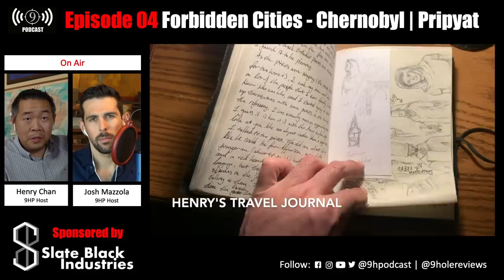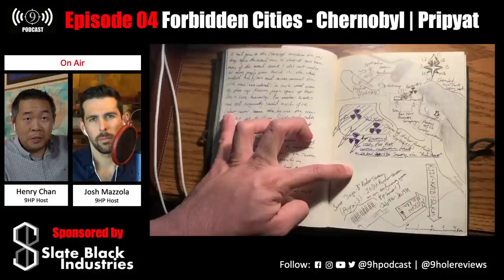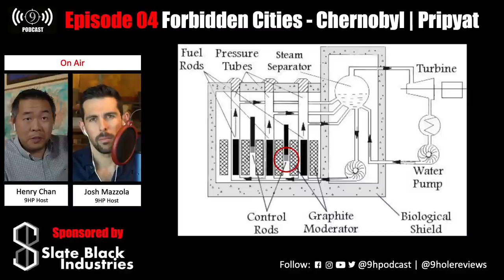☢️ Forbidden Chernobyl - A Journey to the Most Dangerous Place on Earth [Podcast Ep. 4]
Henry recalls his trip to Chernobyl, what he saw on ground at the reactor 4 site, surrounding villages, the city Pripyat, and the former top secret DUGA-1 OTH Radar Array used to detect American ICBMs.

Reactor no. 4 at the Chernobyl Nuclear Power Plant experienced a melt-down, and exploded on April 26th, 1986, causing the largest nuclear disaster to date.

While many cite the unprecedented environmental damage, forced human evacuation, and long-lasting health problems for Ukranians and Belorussians, part of the biggest tragedies are of the people who went into Chernobyl as first responders and paid the ultimate sacrifice.

We also compare and contrast the real-life locations, to pop-culture references like HBO's "Chernobyl" and Call of Duty (video game).

00:00 - SBI
00:08 - Intro reel
02:23 - 9H Podcast
02:40 - Background
06:13 - Ditching the US Army
08:33 - Kiev / Chernobyl Museum
10:21 - Radioactive Film
12:16 - Arrival at Chernobyl
19:48 - Red Forest
22:59 - Reactor No.4 (epicenter)
26:19 - The Liquidators
29:08 - The Duga (Дуга́) Array
34:32 - Pripyat (При́пять)
37:51 - Call of Duty realistic?
40:05 - Belarus' radiation
42:22 - How the reactor exploded
44:16 - The price of humans
50:15 - Closing Remarks
51:48 - Radioactive Catfish
52:18 - Closing Credits
We love mail:
9 Hole Reviews
21175 Tomball Pkwy. No. 480
Houston, Texas 77070
Original podcast: